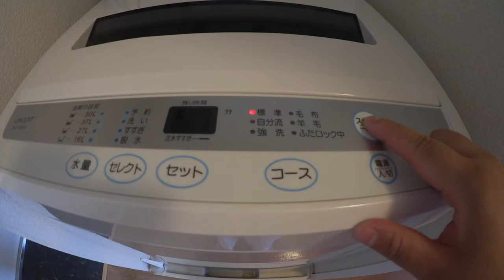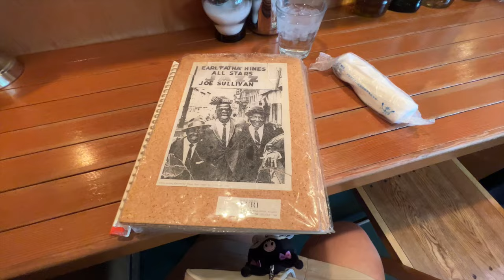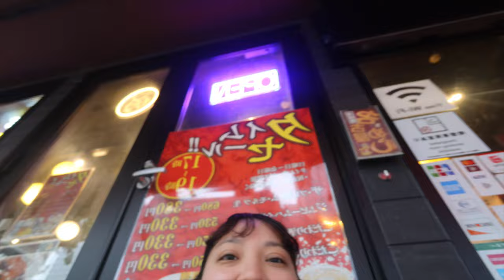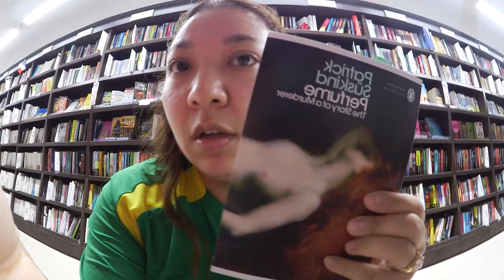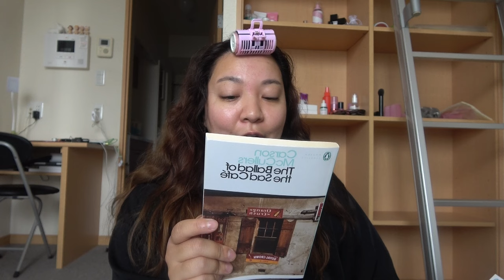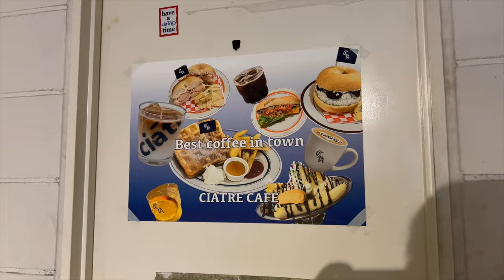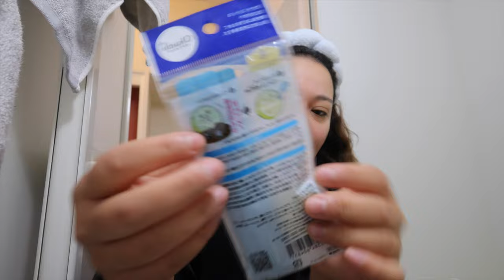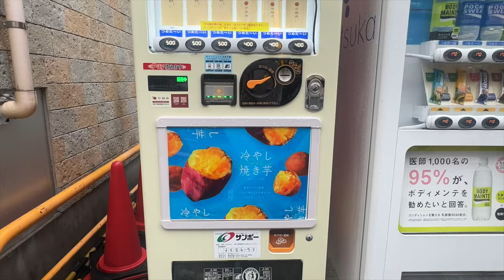settling into life in japan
So sorry for the delay on this weeks video.